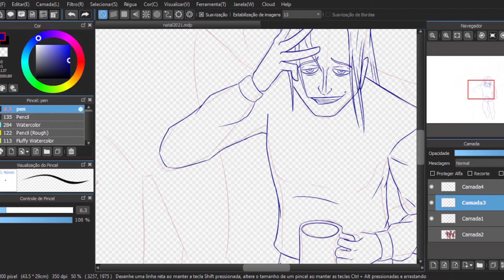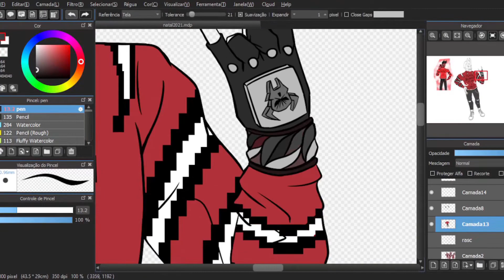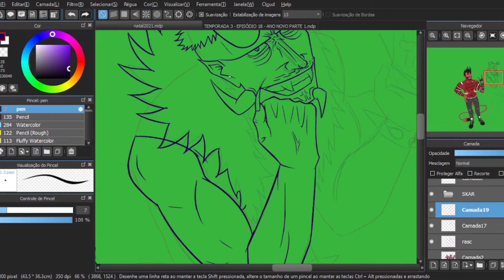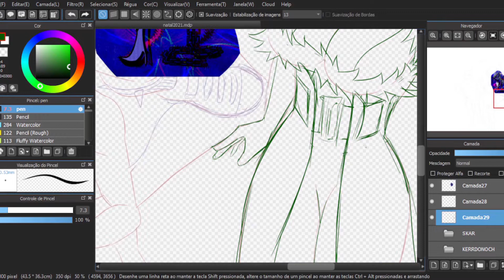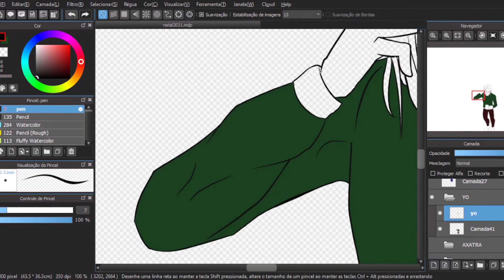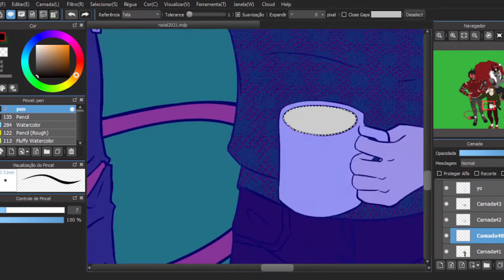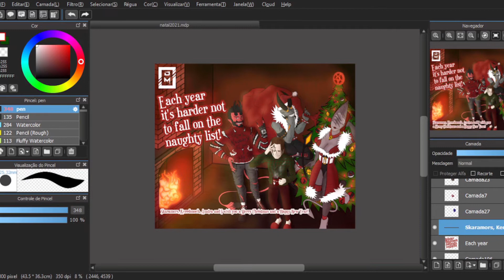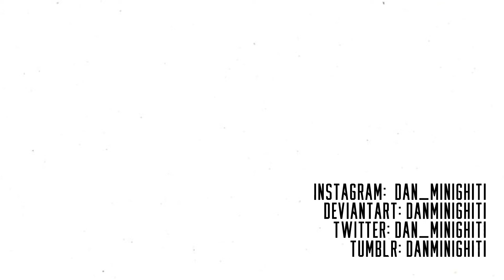speedpaint "natal 2021 - xmas 2021"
arte feita para celebrar o natal de 2021 e o fim do ano, estrelando skaramors, kerrdonoch, axatra e eu! foram 17 horas e 20 minutos de trabalho nessa ilustração! que 2022 seja mais um ano cheio de artes e novidades! não se esqueça de curtir, comentar e se inscrever no canal.